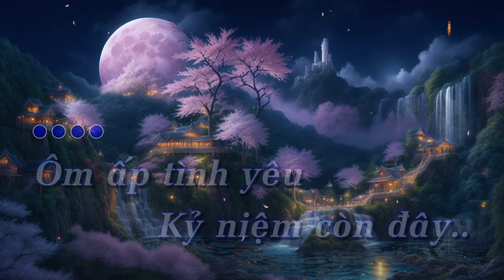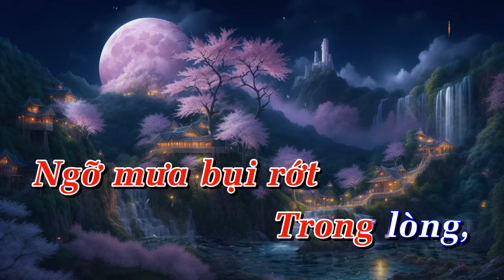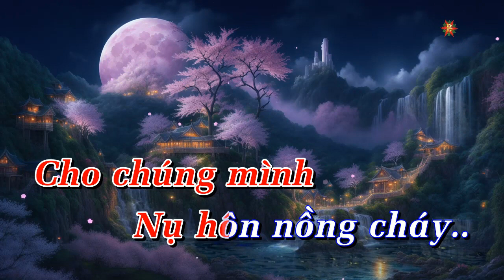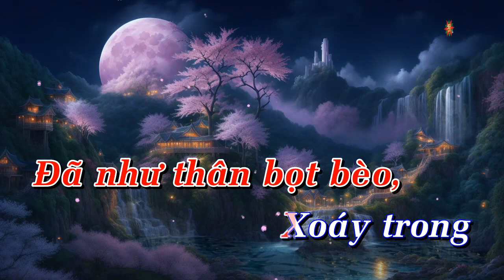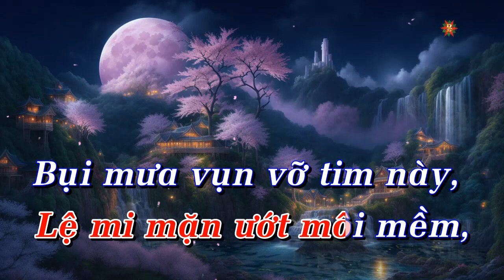Karaoke Mưa Bụi 1 Tone Nữ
Karaoke Mưa Bụi 1 Tone Nữ gam Cm
Sáng Tác : Hữu Xuân
Nhạc Beat : Nguyễn Bốn